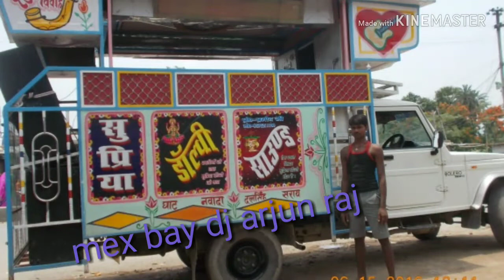Bhatar Sute Sautin Ke Leke DjSupriya Dss.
Mex by Arjun Raj 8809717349